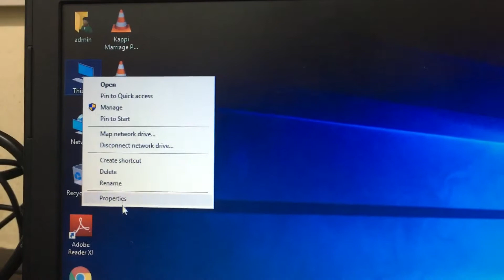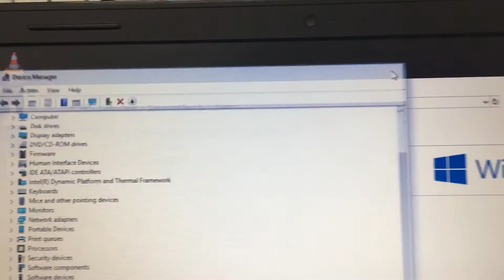How to Fix the Error Power Surge on USB Port